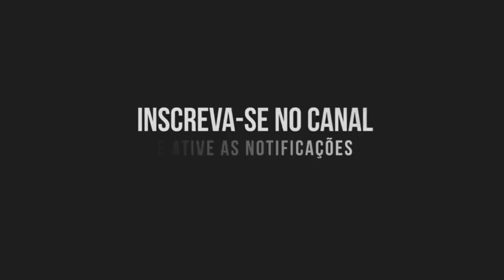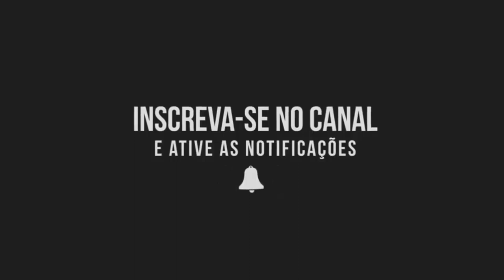TROQUEI MINHA BAG VELHA POR UMA NOVA DA IFOOD DE GRAÇA!